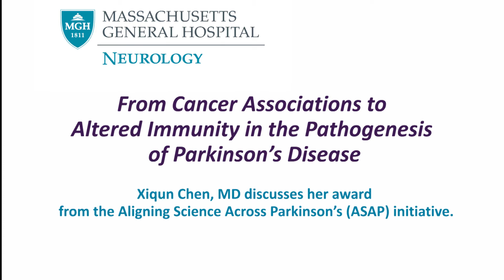Neuro-immune Interactions Award for Xiqun Chen, MD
Xiqun Chen, MD, discusses her award from the Aligning Science Across Parkinson’s (ASAP) initiative.